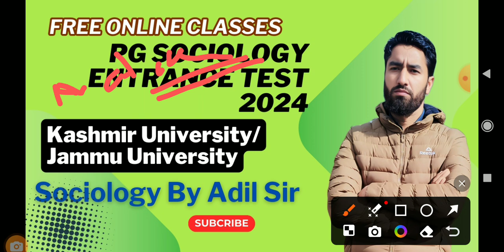Nature of Sociology/ Unit-1/ Lecture-4